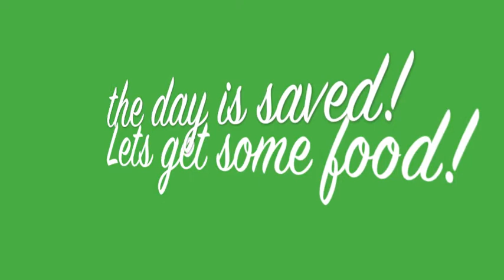Nappy the Manatee vol. 1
"Nappy" (Mascot of the North Alabama Paddle Sports kayaking page on Facebook) saves the freaking day from a Volcano. Then goes to Rosie's and pays for it the next morning. Manatees were injured in the filming.
Want to kayak with us? search for North Alabama Paddle Sports on Facebook.